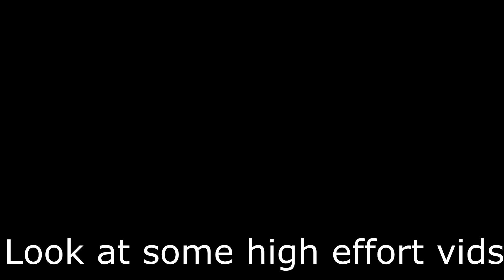this video is just one dragon fight